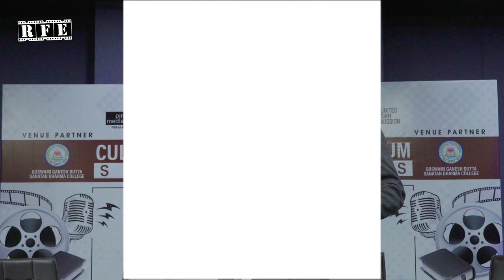Sikhlens India Communication of Philanthropy ft. Rashpal S Dhindsa, Bahadur Singh, Diljott, KDS Bedi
A panel on Communication of Philanthropy included Rashpal Singh Dhindsa, Philanthropist, Chairman - of United Sikh Mission, Bahadur Singh, Philanthropist, Chairman - One Beat Group, the man behind the upliftment of rural area of Bhira, Uttar Pradesh with a free Multi-speciality Hospital and Diljott, Actress, Founder Dream Buds Foundation in conversation with Dr KDS Bedi, Internationally acclaimed Sales and Marketing Coach deliberated that media and production tools play an important role in highlighting stories and case studies of philanthropic work. Discussions stated that responsible writing on various modes such as films, documentaries, articles in newspapers and the internet, and the use of social media for the tools is important for the dissemination of the information to the grass- root level.

Festival Director: Shri Ojaswwee Sharma

Location: GGDSD College Chandigarh

Rolling Frames Entertainment RFE TV:
WATCH ON: